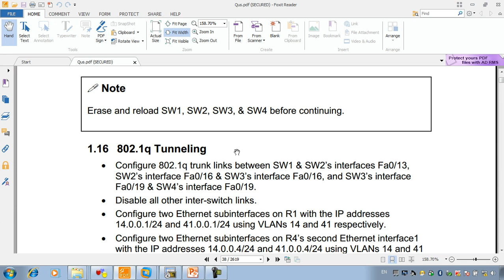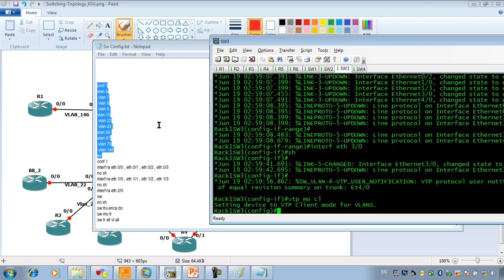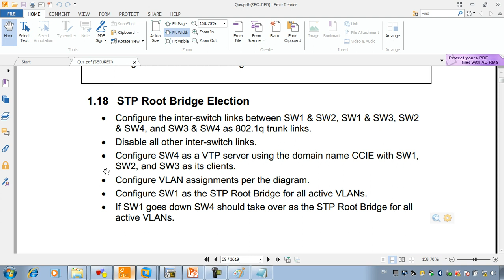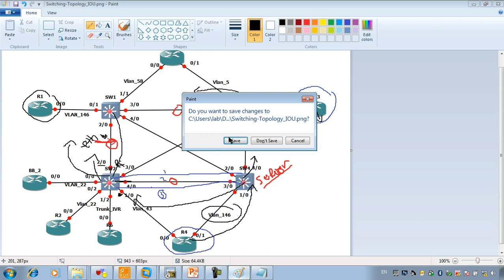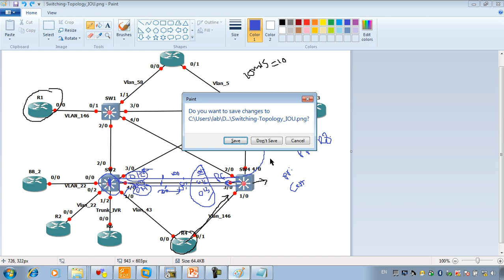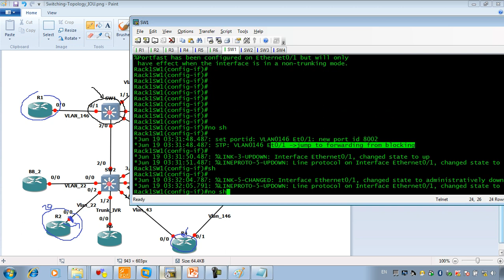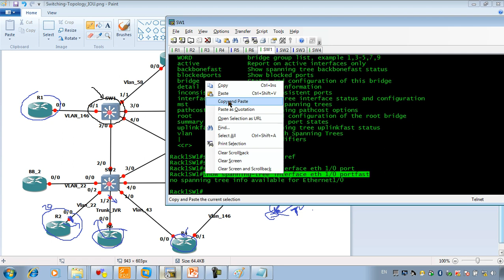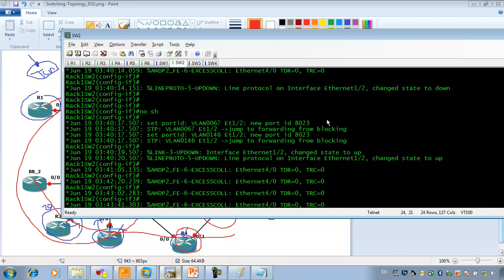78-CCIE Routing & Switching (Switching WB Part 4) By Eng-Moaz Elzhrawey | Arabic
78-CCIE Routing & Switching (Switching WB Part 4) By Eng-Moaz Elzhrawey | Arabic